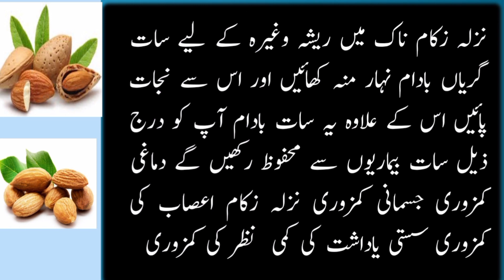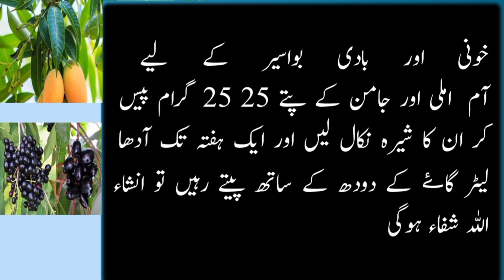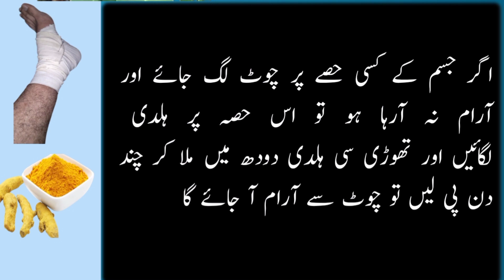desi totkay for daily use | desi totkay in urud | gaherloo totkay | Golden totkay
in this veido we tell you many best totkay in urud for daliy use in home and life important for veryone.

For quries :
desi totkay
totkay in urdu,totkay
desi totkay for hair
desi totkay for face
daily totkay
gharelo totkay in urdu
totkay for skin whitening
gharelo totkay
health tips
herbal tips
desi health tips
desi health tips in urdu
health care tips in urdu
desi,beauty tips